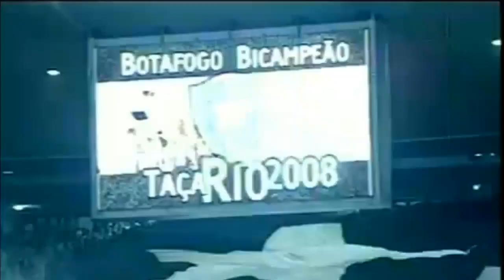Botafogo 2007-2009 (Relembre )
Botafogo FR .
Relembre de alguns anos emocionantes do Glorioso!
Agradeço a ajuda de voces , e espero que gostem!